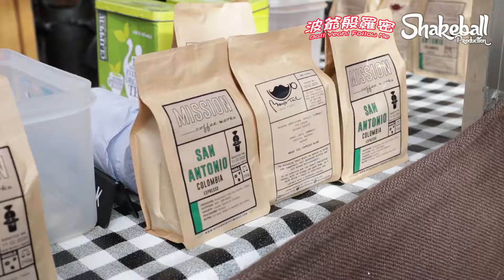煎餅節勇戰英國人!!「英國行」EP006 煎餅節勇戰英國小孩，以大欺小，哈哈哈!!!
英國當地煎餅節，煎餅拋鑊競速比賽，和當地小朋友一起參與